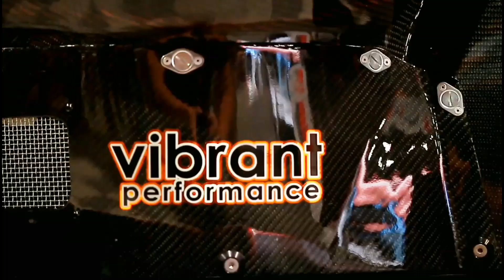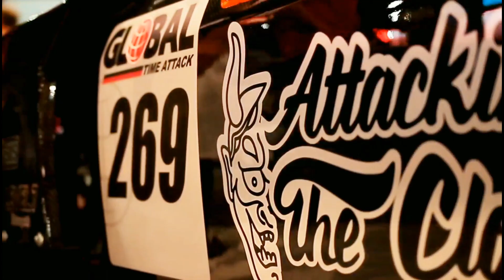DPAN GT 2019 SEMA Coverage: Shawn B's 1972 Datsun 240Z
Shawn B's 1972 240Z was spotted at SEMA in 2019. Here's some eye candy by one of our top lead videographers Angel Cruz.

DPANGT.com